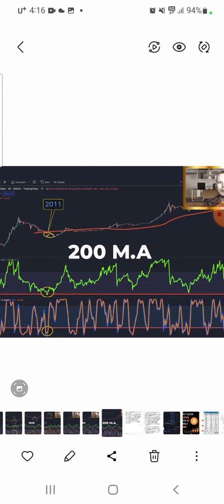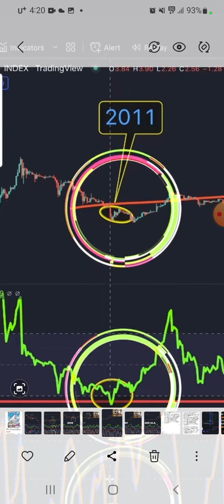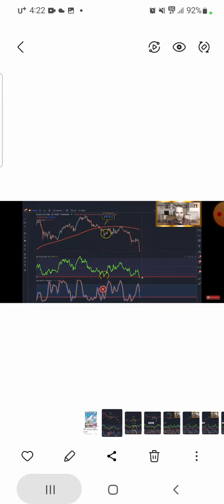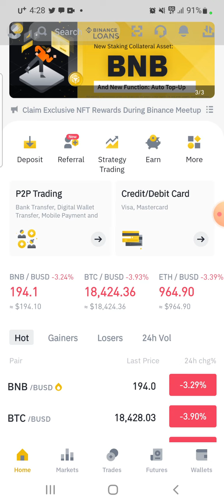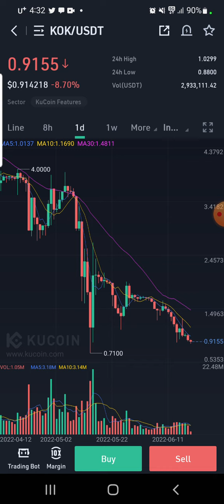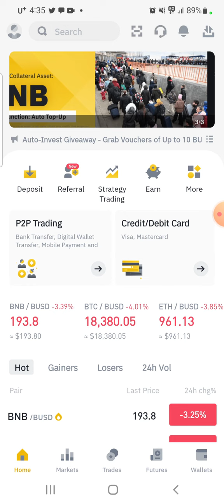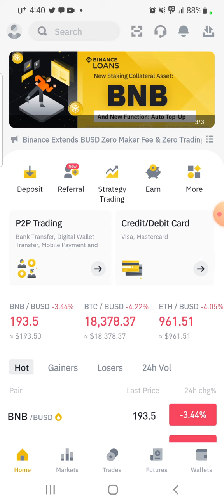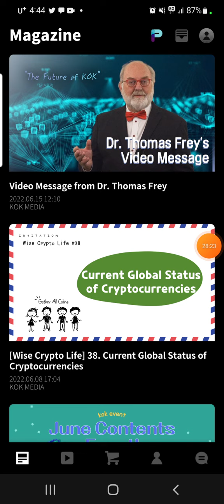KOK-COIN Market Update- BTC looks to go down even more soon and KOK-COINS looks to get dragged.